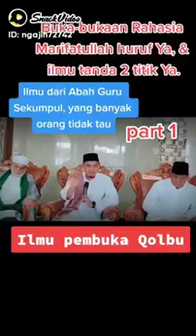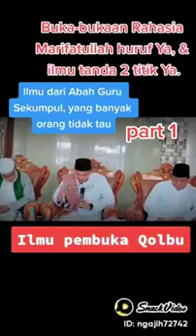Ilmu Pembuka Qolbu